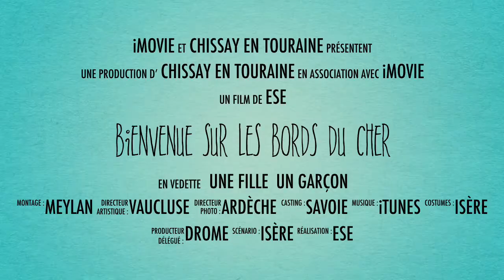Maison à vendre dans le Loir et Cher avec grand terrain de particuliers à particuliers !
Bienvenue sur les bords du Cher dans cette magnifique maison cossue avec vue sur la vallée ! CHISSAY-EN -TOURAINE 41400

Visite détaillée de 20 pages avec de nombreuses photos et une vidéo sur notre et saisir la référence 630236
100% DE PARTICULIER A PARTICULIER, service unique dans la région !

Située à l'extrême limite du département de l'Indre-et-Loire, la ville de Chissay-en-Touraine est bordée au sud par le Cher et se trouve à proximité immédiate de la forêt d'Amboise. Le Château de Chissay est un poème de pierre qui renaît à la vie. Cette ancienne demeure royale, tout près du château de Chenonceaux est l'endroit idéal pour découvrir les alentours du merveilleux Val de Loire. Dans le quartier s'il y a une bâtisse qui retient l'attention c'est bien celle-ci ! Le portail électrique franchi, nous montons jusqu'à la villa, assise sur son promontoire, entourée par 2070 m² de terrain clos et paysagé. A l'arrière du jardin,  une petite dépendance de 30 m² fera le bonheur d'un adolescent ou pourra réaliser un rêve de chambres d'hôtes car celle-ci propose une chambre, une salle d'eau+ WC, et une pièce à vivre. Dans la maison, toutes les prestations sont de très bonne qualité, aussi les huisseries et les boiseries sont en  chêne, le dallage intérieur est de 15 mm d'épaisseur, etc... L'entrée est accueillante, la cuisine toute équipée est ouverte sur le vaste  séjour-salon qui abrite une imposante cheminée à foyer fermé. Cette pièce de vie possède également un accès à la terrasse, à l'arrière. Sur ce même niveau, une buanderie est disponible ainsi que trois chambres dont une suite parentale et de nombreux placards permettent un rangement optimal. On accède à l'étage par l'escalier en chêne pour découvrir une pièce de détente de 90 m² et les toilettes.  Cet espace est prêt pour l’aménagement de votre choix,  selon vos besoins. En sous-sol,  le garage à porte motorisée peut abriter 5 véhicules. Pour faciliter le quotidien, les volets roulants sont électriques et un chauffage au gaz de ville complète la partie confort et isolation. La vue sur la vallée est magnifique et imprenable ! Cette grande villa est prête à vous accueillir pour commencer une nouvelle vie familiale au Pays des Châteaux !